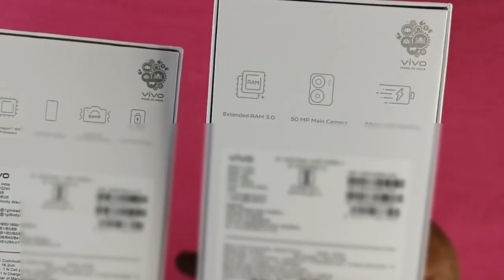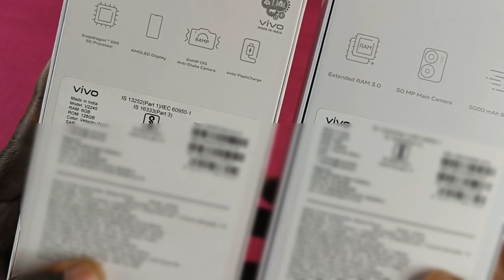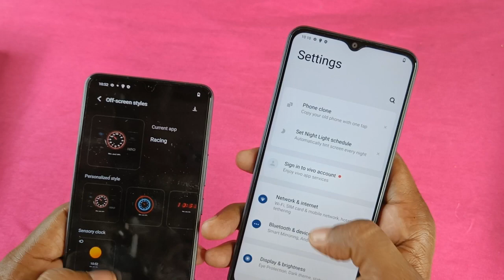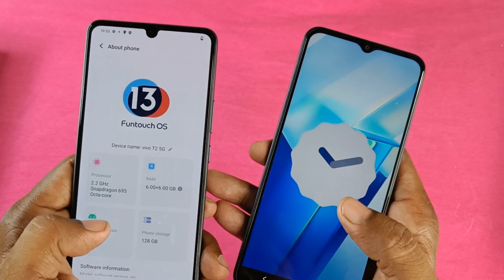Vivo T2 5G VS T2X 5G detailed comparison. कौन सा खरीदें। Dual 5G, Amoled,Aod,Camera Comparison.